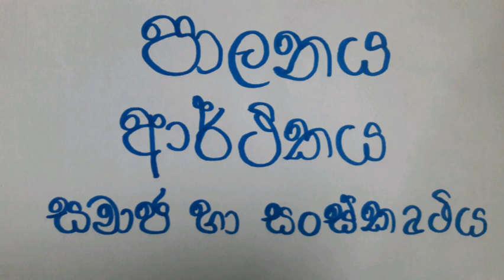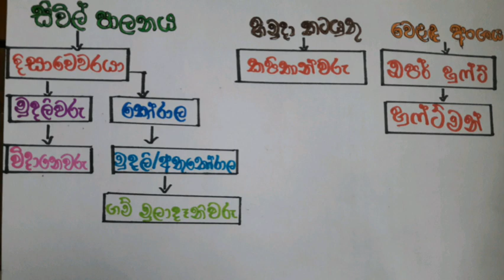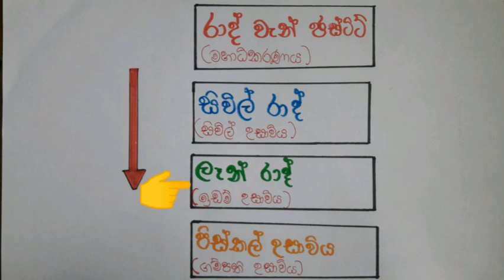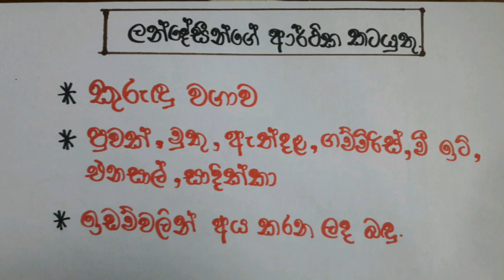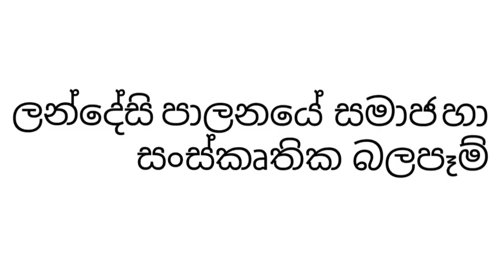9 වසර ඉතිහාසය පළවෙනි පාඩම Episode 3, Grade 9 history lessons, Grade 9 lessons sinhala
9 වසර ඉතිහාසය පළවෙනි පාඩම